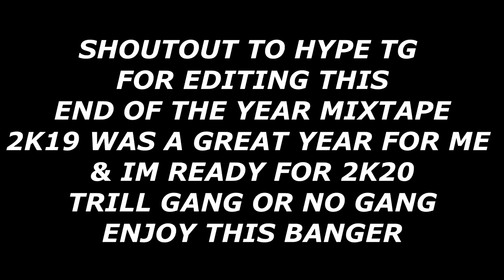HOW TO MAKE A SLASHING REBOUNDER IN NBA 2K20 - BEST OVERPOWERED DEMIGOD CENTER BUILD IN NBA 2K20 !!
- 2K19
- NBA2K19
- NBA 2K19
- NBA 2K19 TIPS
- NBA 2K19 BEST JUMPSHOT
- BEST JUMPSHOT IN NBA 2K19
- BEST JUMPSHOT 2K19
- NBA 2K19 BEST CUSTOM JUMPSHOT
- BEST CUSTOM JUMPSHOT IN NBA 2K19
- NEVER MISS AGAIN NBA 2K19
- NBA 2K19 HOW TO GET A GREEN
- NBA 2K19 GREEN LIGHT
- NBA 2K19 GREEN RELEASE EVERYTIME
- NBA 2K19 BEST DRIBBLE PULL UP
- BEST CUSTOM JUMPER 2K19